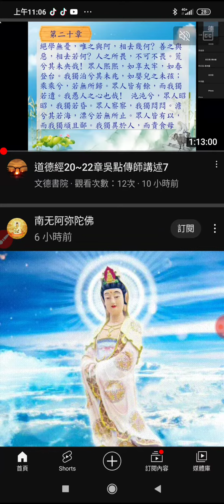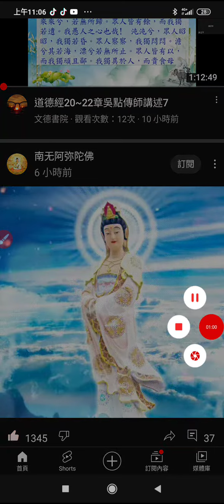觀世音菩薩像動畫 20230224(2)